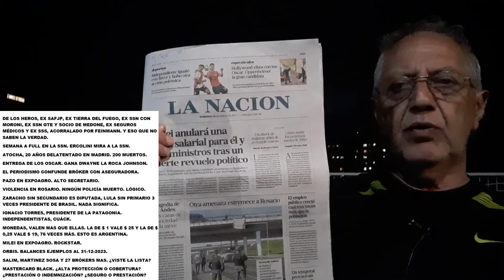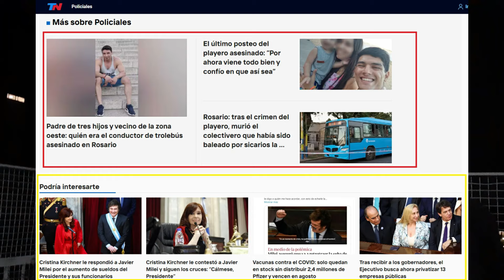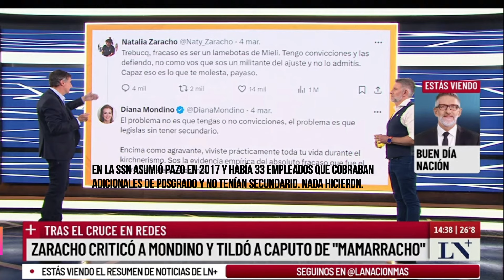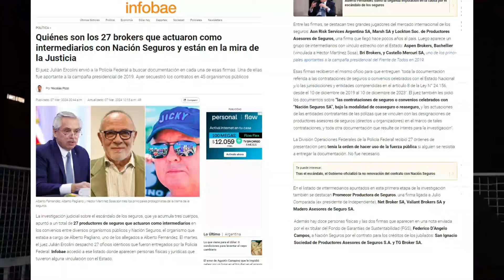9/10M Si baja la Inflación: Qué hace el Seguro? Semana Judicial. Palabra Clave: SEGUROS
DE LOS HEROS, EX SAFJP, EX TIERRA DEL FUEGO, EX SSN CON MORONI, EX SSN GTE Y SOCIO DE MEDONE, EX SEGUROS MÉDICOS Y EX SSS, ACORRALADO POR FEINMANN. Y ESO QUE NO SABEN LA VERDAD.
ESCUCHAS, PROCESOS. ALTO IMPACTO.

EL PAS NO VE EL SUBMUNDO DEL SEGURO, LAS CLOACAS Y LOS
SÓTANOS DEL SEGURO. ¿O LOS VE Y LE CHUPA UN HUEVO?
SEMANA A FULL EN LA SSN. ERCOLINI MIRA A LA SSN.
ATOCHA, 20 AÑOS DEL ATENTADO EN MADRID. 200 MUERTOS.
ENTREGA DE LOS OSCAR. GANA DWAYNE LA ROCA JOHNSON.
EL PERIODISMO CONFUNDE BRÓKER CON ASEGURADORA.
PAZO EN EXPOAGRO. ALTO SECRETARIO.
VIOLENCIA EN ROSARIO. NINGÚN POLICÍA MUERTO. LÓGICO.
ZARACHO SIN SECUNDARIO ES DIPUTADA, LULA SIN PRIMARIO 3 VECES PRESIDENTE DE BRASIL. NADA SIGNIFICA.
IGNACIO TORRES, PRESIDENTE DE LA PATAGONIA. INDEPENDENTISTAS, CUÁCK.
MONEDAS, VALEN MAS QUE ELLAS. LA DE $ 1 VALE $ 25 Y LA DE $ 0,25 VALE $ 19, 76 VECES MÁS. ESTO ES ARGENTINA.
MILEI EN EXPOAGRO. ROCKSTAR.

ORBIS. BALANCES EJEMPLOS AL 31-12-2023.
SALIM, MARTINEZ SOSA Y 27 BRÓKERS MAS. ¿VISTE LA LISTA?
MASTERCARD BLACK. ¿ALTA PROTECCIÓN O COBERTURA? ¿PRESTACIÓN O INDEMNIZACIÓN? ¿SEGURO O PRESTACIÓN?